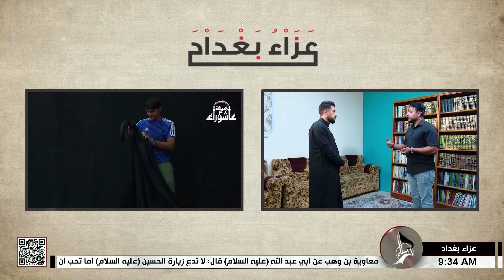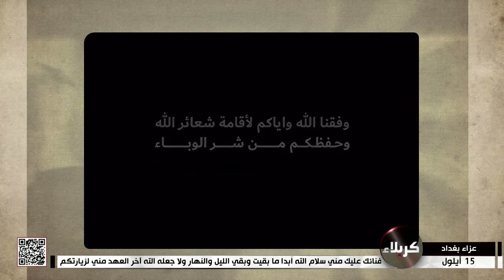عزاء بغداد - هيئة عاشوراء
عزاء بغداد
هيئة عاشوراء
29 صفر 1445 هـ